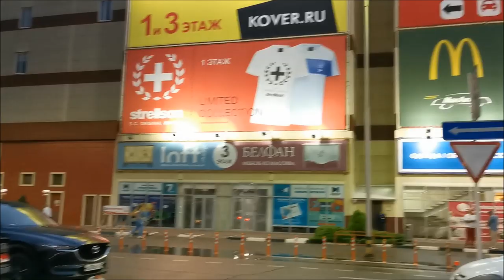Хуторянка !!! 25 июля 2019 !!! ДЕНЬ УРОЖАЯ 2019 В ПЛАСТУНОВСКОЙ !!!